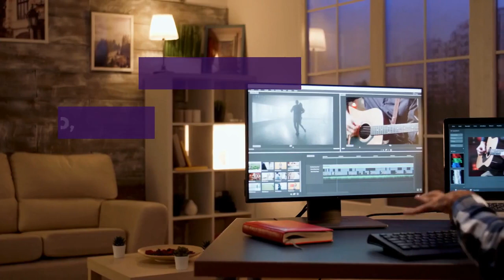Royalty-free Music Pack from Seva M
This is a preview of my royalty-free music and art accompanying it. I'm welcoming all content creators to use it as background music for videos or podcasts. Anyone can use the contents of this package the way they want to, including
- Commercial and non-commercial use
- In Videos, Songs, Podcasts, etc.
- You are welcome to remix it all you want

I would really appreciate if you could either give me
- Some credits in the description or titles of whatever you use it for; or
- Shoutout on Twitter or Instagram; or
- Sign-up to my subscription; or
- Do all three of the above (that would make me jump and scream 'Hurray!')